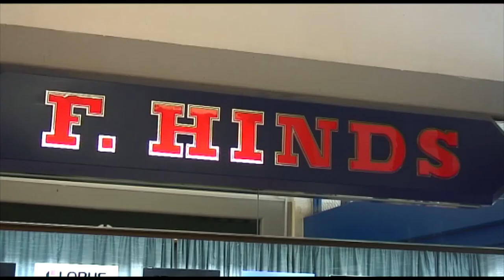Corporate Video - Kristie Horton & Alice Spencer; for Guildhall